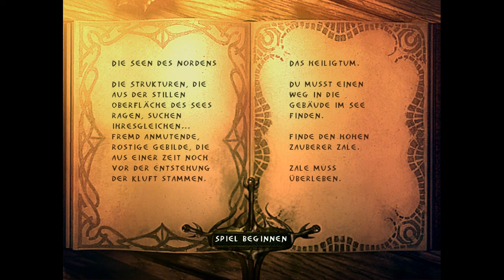Let's Play Enclave (Deutsch) #14 - Bioshock lässt grüßen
Mit einem Fahrstuhl in die Tiefe. Aber ich finde da unten sind ein paar zu wenig Fallen installiert. Schließlich soll Zale nicht von jedem x-beliebigen Abenteurer befreit werden.